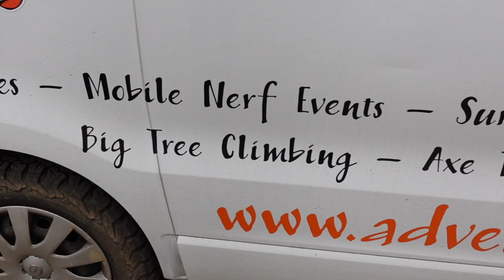Tree climbing, crate stacking and Axe Throwing in Dorset - Adventure Pirate. Things to do in Dorset.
Hello!

Things to do in Dorset.

This week we tackled tree climbing, crate stacking and axe throwing at Adventure Pirate in Dorset! We had a wonderful time and cant wait to go back!

This is episode number 7 and if you are new here then Hi I am Alice Louise and every single week I will do a NEW activity or explore a new place and ofcourse bring you along for the ride!

Because we are still in covid times the activities at the moment are limited BUT when I get released into the big wide world again I will be taking you to even more awesome places.

P.s every Monday to Thursday you will be getting a picture on insta of what activity I have completed and on Friday I will upload a youtube video and instagram reel to show you exactly what happened!

I am SO excited to bring you along 🥰 and who knows, maybe you can get some inspiration of a new activity that you would like to do!

Episode #7 Climbing at Axe throwing at Adventure Pirate in Dorset. (Spoiler...we had SO much fun and laughed more than we have in ages!).

Alice Louise xxxx